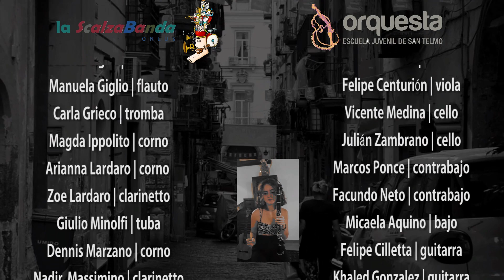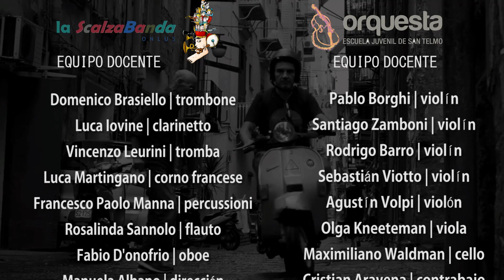IN THE MOOD | ORQUESTA ESCUELA JUVENIL DE SAN TELMO Y LA SCALZA BANDA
Orquesta Escuela Juvenil de San Telmo (Buenos Aires) y La Sclaza Banda (Napoli)
| OCTUBRE 2020 |

Edición de sonido: Estudio Palta | Joaquín Chibán
Arreglo y edición de video: Clara Ackermann

Templar Asociación Civil
Programa Social de Orquestas Infantiles y Juveniles Celia Torrá | Ministerio de Cultura de la Nación
Orquesta San Telmo y Sclaza Banda:

Luego de habernos conocido en el 2019 en un festival de orquestas en Misiones, nos encontramos hoy de manera virtual para seguir compartiendo música a la distancia.

Dopo esserci incontrati nel 2019 a un festival dell'orchestra a Misiones, ci incontriamo oggi virtualmente per continuare a condividere musica a distanza.